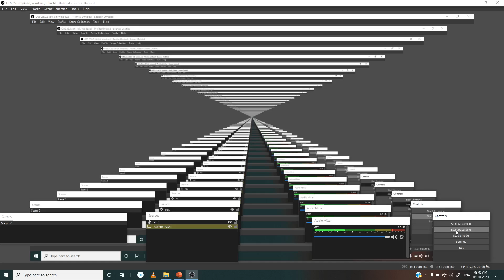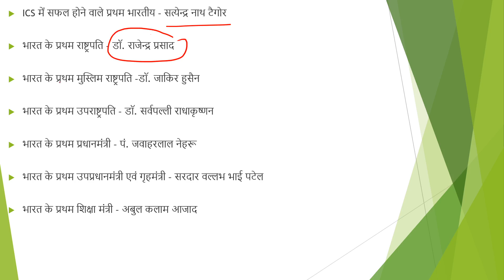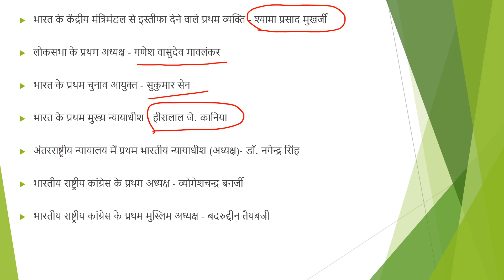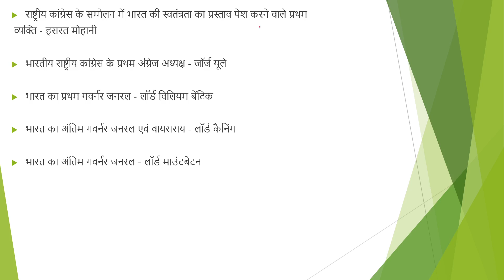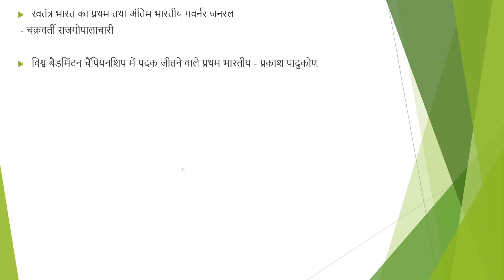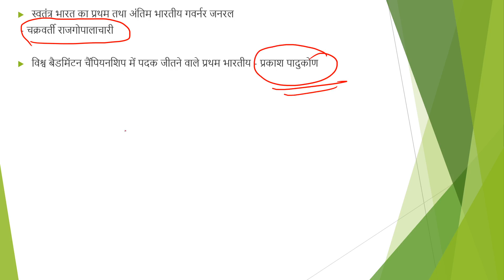RRB NTPC 2020 || Static Gk || भारत में प्रथम (पुरुष) || Imp for All Exams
दोस्तों RRB NTPC 2020 एग्जाम के लिए हमारी Class Timing :-

06:00 AM - गणित (चैप्टरबाइज)

09:00 AM - सामान्य ज्ञान (MCQ व्याख्या सहित)

03:00 PM - सामान्य विज्ञान (MCQ व्याख्या सहित)

06:00 PM - रीजनिंग (चैप्टरबाइज)

GS (सामान्य अध्ययन) 10000 MCQ SERIES -